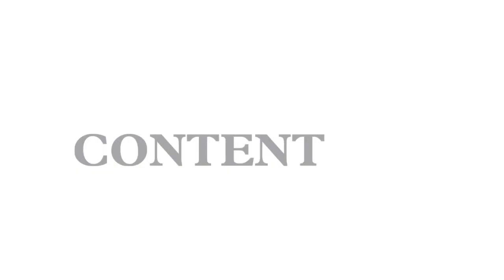You will never walk alone by Melissa Venema (trumpet)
Dear friends and fans, remember that you will NEVER walk alone in this terrible Corona-time.
I recorded this song especially for you last week. I hope you will enjoy it. :)
Much love,
Melissa Venema